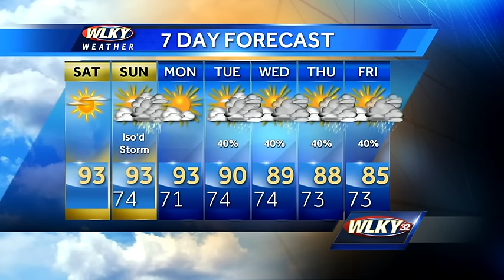Heating Up on This Saturday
Updated Saturday: WLKY meteorologist Susanne Horgan has temperatures heating up this weekend.